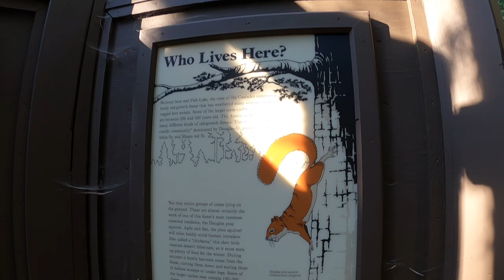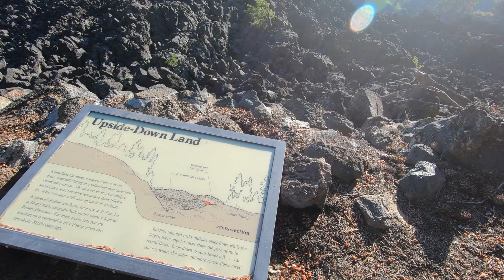HIGH LAKES RUN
Algo de equipo que uso para correr:
  ▫️ Salomon Adv Skin 5 Set Pack
  ▫️Hoka one torrent 2 (Trail/road)
  ▫️Hoka  one speedgoat (Trail)
  ▫️Hoka one clifton (Road)

Para grabar:
  ▫️Gopro 7,8
  ▫️Dji mini osmo (Hikes)
  ▫️Mini feiyutech tripod
  ▫️Feiyutech adjustable pole
  ▫️Gopro pole El grande.